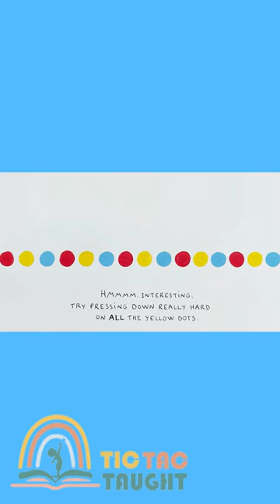PRESS HERE by Hervé Tullet